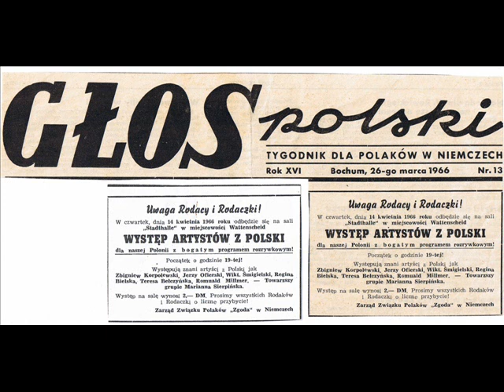Regina Bielska - Czarownica (1957 r.)